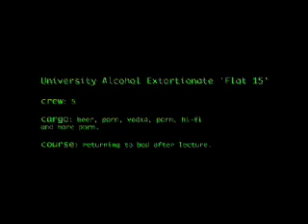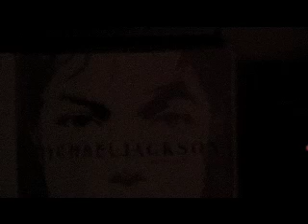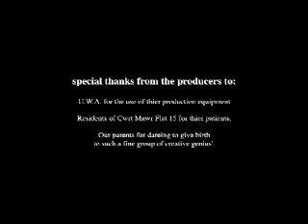Alien Balls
The follow up aberystwyth student film from the makers of "Jedi Balls" comes this parody of the 1979 Ridley Scott classic. No one in space can hear you laugh!